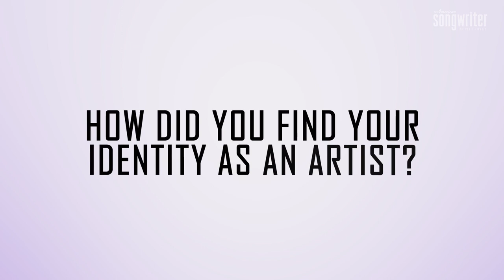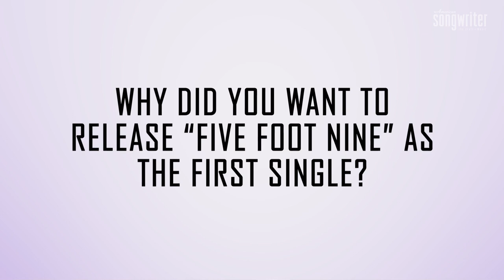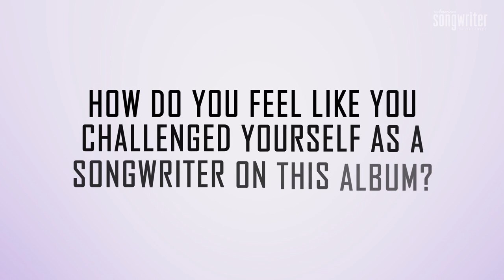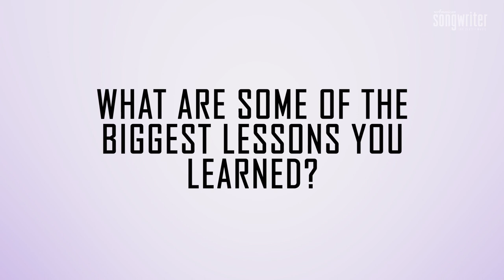Tyler Hubbard's Journey From Band To Solo Artist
Get ready for an exclusive interview with Tyler Hubbard, where he opens up about his journey from being in a band to becoming a solo artist. Tyler shares how BK's decision to pursue a solo career sparked his own interest in pursuing a solo outlet. He also talks about his self-discovery process as he figured out what he wanted to say through his music and how he created his first solo album. Tyler reveals the challenges he faced in picking the first single and his goal of making the album single heavy. Don't miss this intimate conversation with Tyler Hubbard, where he shares his story and behind-the-scenes insights into his music making process.